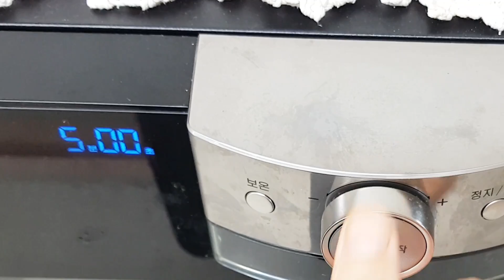초초간단 단호박찜! 물없이 쪄보세요! 아무것도 넣지 않아도 맛있는 단호박찜 본연의 맛을 즐겨보세요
영양많은 미니단호박

아무것도 첨가 하지 않아도 이렇게 찌면 달콤하고 쫀득하고
너무 맛있어요.